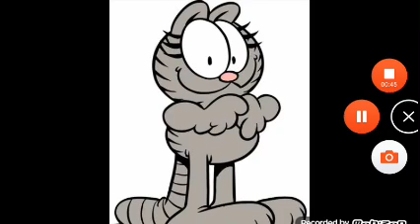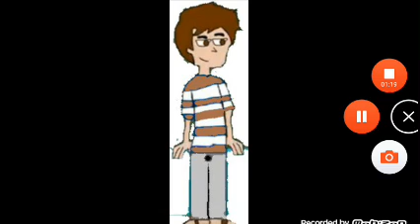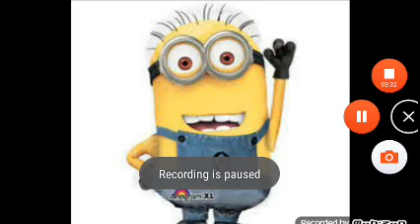Total Barbara island S2E1:to be and shut up